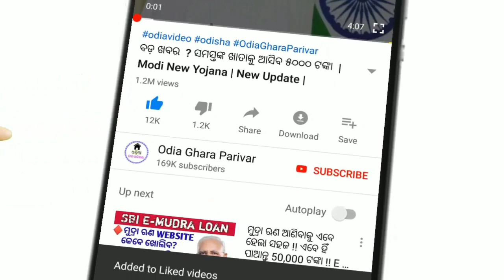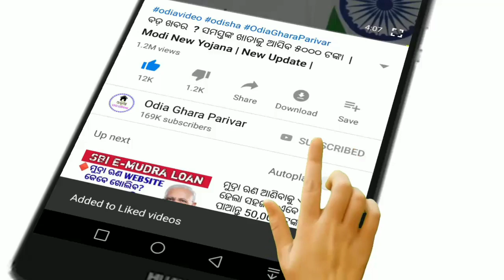Today Afternoon News Odisha || SHG ମହିଳାମାନେ ପାଇବେ 10 ହଜାର ଟଙ୍କା।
ନବୀନ ସରକାର କଲେ ବଡ଼ ଘୋଷଣା SHG ମହିଳା ମାନଙ୍କୁ ଦିଆଯିବ 10 ହଜାର ଟଙ୍କା।
Odisha khabar
Odia news
SHG Group odisha
Today morning news
Kanak news
Odisha